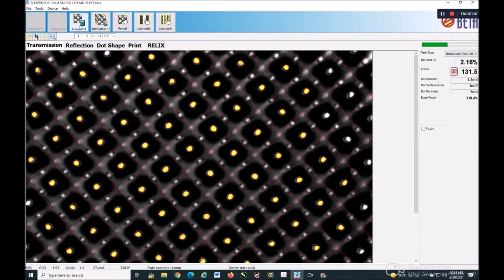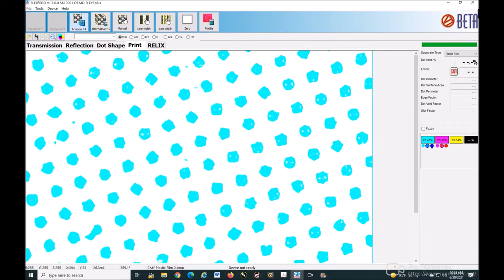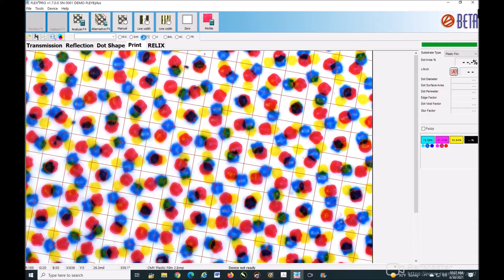BETAFLEX PRO FLEXOGRAPHIC PLATE & IMAGE ANALYZER, MEASURE 0.5% HIGHLIGHT DOTS AT 300 LPI & MORE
Beta Industries - The Quality Control Company
BetaFlex Pro Plate & Image Analyzer / Technology for Today's Flexo

Better, More Cost Effective Flexo From Superior Image Analysis in One Affordable Easy-To-Use Device

Measure 0.5% Highlights at 300 lpi & Better

All The Most Sophisticated Prepress Techniques Can Be Measured and Controlled at The Highest Resolution With Ease, Accuracy, and Consistency in One Device for Better Flexo With Much Less Waste.

The BetaFlex Pro is the Well Known All-In-One Industry Standard for Flexo Plate & Image Analysis to Analyze and Correct

- 2D Analysis to 0.5% at 300 lpi and better
- HD Flexo Highlight Dots in 3D mode for Dot Structure Analysis and Correction
- Color Separation Analysis
- Letterpress Plates, Bar Codes, Masks, films, print, Mottle, and much more

REVOLUTIONARY 3D IMAGING AND DOT STRUCTURE MODE FOR HD FLEXO adds topographical visualization to conventional dot area halftone measurements.  Dot height, diameter, slope and more are visualized and automatically measured at 22,000 PPI. Surface enhancement techniques are easily seen and quantified.

Producing the smallest dots on plate DOES NOT guarantee fine highlights. Smooth vignettes, and clean print, PRODUCING BETTER DOT SHAPES DOES.

The BetaFlex Pro’s 3D Imaging and Dot Structure Index measures and illustrates the characteristics of the processed plate and highlight dots FOR YOU TO PRODUCE THE MOST ACCURATE AND REPEATABLE PLATES.

Catch and correct badly structured highlight dots BEFORE the press run and the mounting of the plate

FEATURES:
- HD Flexo 3D Dot Structure Analysis
- High Resolution 2D Dot Area Analysis to 0.5 % and at 300 lpi and Better
- Measure Transparent Flexo Plates, Direct Laser Engraved Plates, Letterpress Plates, Metal Backed Plates, Pad Print Plates, Offset Plates

- Print Color Separation and Analysis from the "Live Matter", even without Targets
- Film measurement, Laser Masks, Stain Density
- Bar Code Analysis, Stochastic Screening
- High Resolution Surface Screening Measurement
- Language Options: English, German, French, Spanish, Italian, Japanese

Materials Measured:
- Photopolymer Flexo Plates
- Elastomer Letterpress Plates
- Flexo Masks
- Films
- Print Materials
- Offset Plates

THE BETAFLEX PRO COMES COMPLETE WITH ALL THE NECESSARY HARDWARE, SOFTWARE AND UNLIMITED TECHNICAL SUPPORT. FREE TRAINING INCLUDED.

ALSO FREE Firmware/software updates for the lifetime of your BetaFlex Pro.

This high resolution system is portable and easy to use.  Operating in TRANSMISSION mode at 14,000 PPI, it quickly and accurately measures all types of transparent flexo plates, digital ablation masks, and halftone films. The Mask Stain Density function eliminates the need to carry an old fashioned film densitometer to verify laser energy, focus, and beam adjustments.

In PRINT mode, "Color Separation Analysis" imaging of color prints on film and paper provides measurements of Dot Area, Screen Ruling, Edge Factor and more.  Excellent for work where there is no room for printed targets like cosmetic and pharmaceutical work.  Data and images are easily captured and printed with the integral report generator and statistical analyzer. Offset plates can also be measured.

The Calibration Target and software system maintains a database of the instrument status to satisfy the most stringent ISO registration requirements.  All of this is combined with the high precision, ease of use, and Beta product support that has made Betaflex the standard for Flexo Quality Control.

The automatic 4 point calibration system eliminates the need to make multiple manual measurements.
- Measure flexo plates, films, and digital masks in conventional 2D mode (.5% at 250 lpi and better)
- Dot Structure Analysis in 3D mode reveals dot height, slope, and more
- Print mode measures true mechanical dot area on offset plates and prints
- Automatic 4 point calibration system with ISO-compliant target
- Mask Stain density function for laser ablation setup
- Image Overlay and Comparison function to visualize and measure dot changes